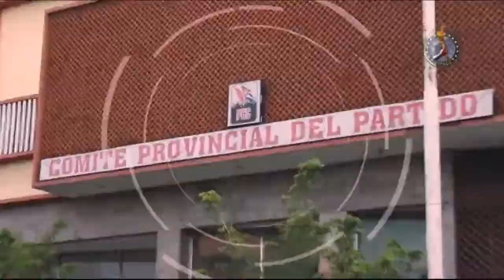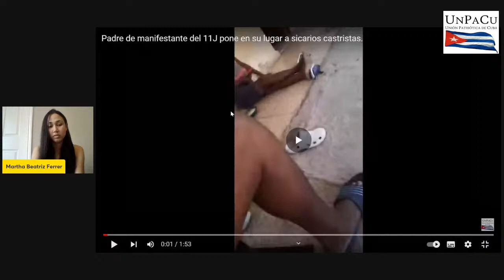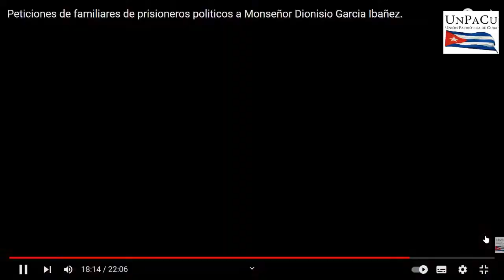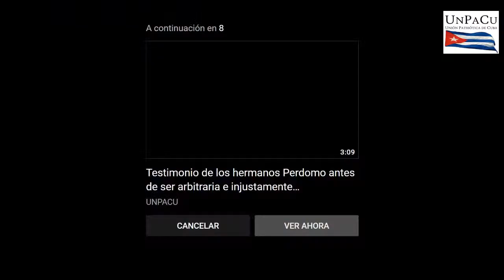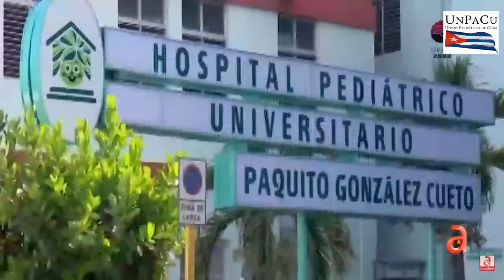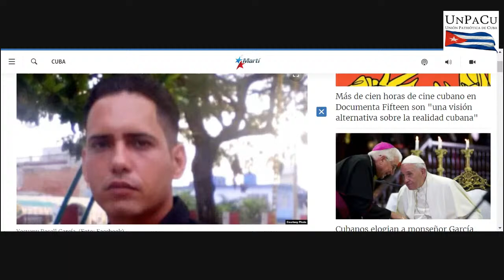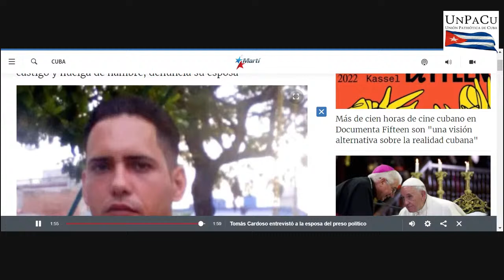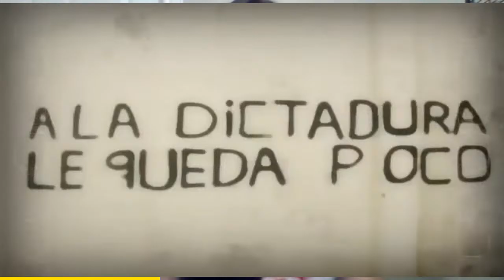SosCuba. Miercoles 20 de julio de 2022